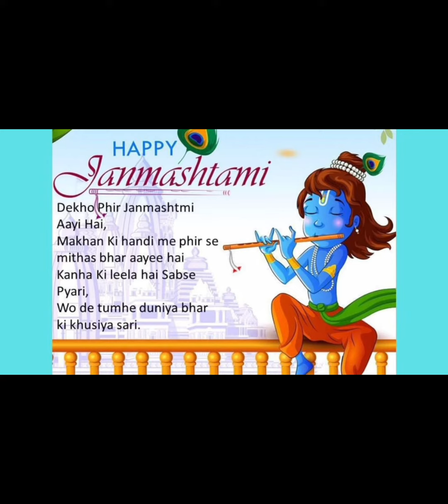HAPPY JANMASHTAMI 2023 happyjanmashtami salmankhan happyjanmashtami2023 | Yotube shorts World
yotubeshortsworld
Yotube shorts World
yotube shorts world
youtube shorts world

Chandi Ki Daal Par Song Lyrics Description From Movies- Hello Brother

Lyrics Title: Chandi Ki Daal Par
Movies: Hello Brother
Singers: Salman Khan, Alka Yagnik
Lyrics: Sudhakar Sharma
Music Company: Tips.

चाँदी की डाल पर Chandi Ki Daal Par Song Lyrics In Hindi:

घे उटा
घे उटा
चाँदी की डाल पर सोने का मोर
सोने का मोर
ताक झक ताक करे नीच का चोर
घे उटा
चाँदी की डाल पर सोने का मोर, सोने का मोर
ताक झंक ताक करे नीच का चोर
घे उटा

चोर चोर, चोर बने मोर, मोर, मोर
मेरे दिल का है वो चित चोर

मौसम बड़ा बेयीमान है
दिल ये मेरा परेशान है
समझाऊं कैसे ये दिल है दीवाना
बस में ना दिल का ये आना जाना
होति है जालिम ये दिल की लगी

जाने जा दीवाने जा, ऐसी बात ना बदा
आया है लेकर ये टोली कहि से
किस्सा सुन होगा तूमने किसी से
चोरो को भी पद जाती है मोर

घे उटा
घे उटा
सोने का मोर
घे उटा

ताक झंक ताक करे नीच का चोरगे उटा

घे उटा
घे उटा
मटकी दीखा तू तोड़ के
या दौड जा गली छोड के
आयेगा ये तुझसे कितेन टपोरी
मटकी अभि तक है ये कोरी कोरी
पीछे हटा ले अपनी कदम
तेरी मटकी थोडंगे
ऐस हम ना छोडेंगे
तेरी मटकी थोडंगे

मौसम जवानी के न बीत जाये
किस्सा सुनो एक हम भी सुनाये
चोरो को घर भी आते है चोर
घे उटा
घे उटा

ताक झंक ताक करे नीच का चोरगे घे उटा
घे उटा
घे उटा
घे उटा
घे उटा

Chandi ki daal par, sone ka mor ,sone ka mor
Taak jhaak taak, kare neeche ka chor
Chor chor chor, bole mor mor mor
Mere dil ka hai woh chitchor

Mausam bada beimaan hai
Dil ye mera pareshaan hai
Samjhaun kaise, yeh dil hai deewana
Bas mein nahin dil ka, ye aana jaana
Hoti hai zaalim, yeh dil ki lagi
Ja re ja re deewane ja, aisi baat na bada
Aya hai lekar, yeh toli kahin se
Kissa suna hoga tumne kisise
Choron ko bhi padh jaate hain mor

Matki dikha tu todh ke
Ya daud ja gali chhodh ke
Aaye gaye tujhse kitne tapori
Matki abhi tak hai, ye kori kori
Peeche hataale, apne kadam
Hum ye matki todenge,
Aise hum na chhodenge
Mausam jawaani ke na beet jaayen
Kissa suno ek hum bhi sunayen
Choron ke ghar bhi aate hain chor

HAPPY JANMASHTAMI
happy janmashtami
happy janmashtami 2023
happy janmashtami status videos
happy janmashtami whatsapp status videos
happy janmashtami full screen 4k videos
happy janmashtami full screen whatsapp status videos
happy janmashtami 2023